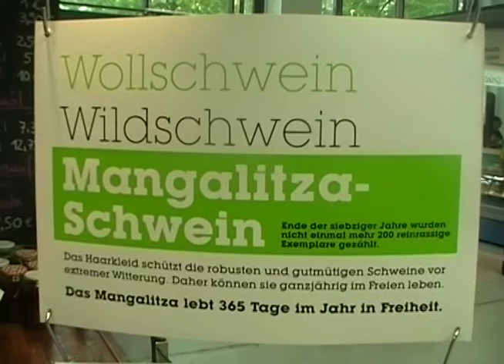MARHEINEKE MARKTHALLE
Vakantie in Berlijn. Ons bezoek aan de 'Marheineke Markthalle' in de Bergmannstrasse.